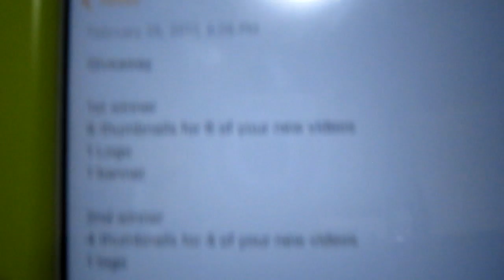Graphics Giveaway!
Good luck to everybody that will participates.